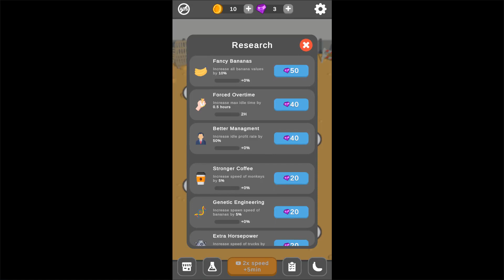Banana Inc Idle Monkey Tycoon (Gameplay Android)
📲/banana-inc-idle-monkey-tycoon/com.limegames.bananainc/
_2021_ _idle_